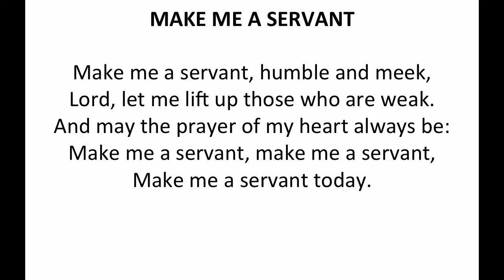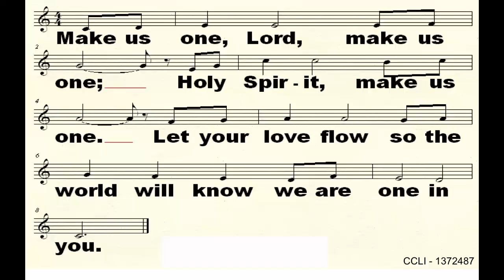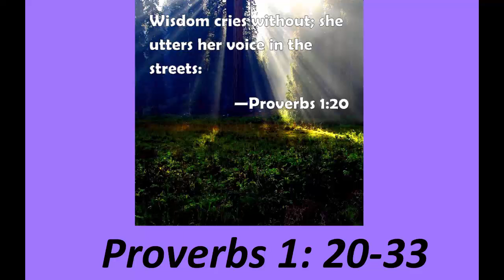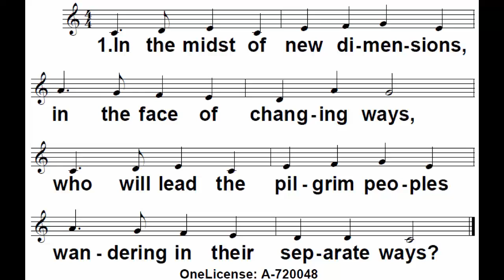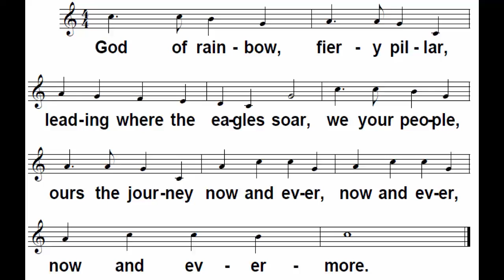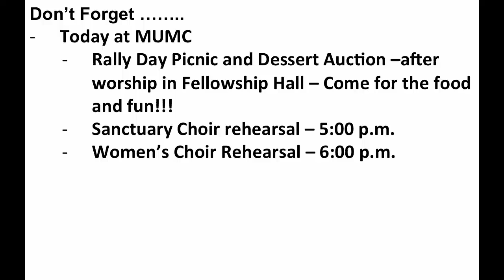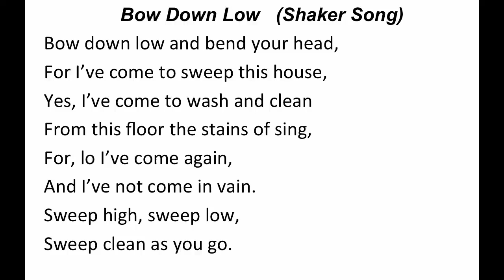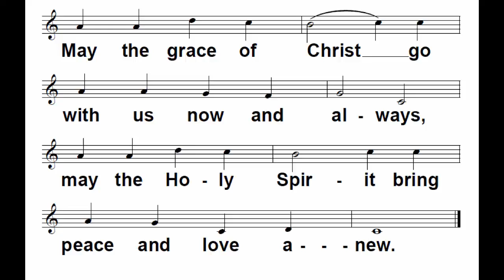MUMC Service 2016 09 18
Mequon United Methodist Church Service for September 18, 2016